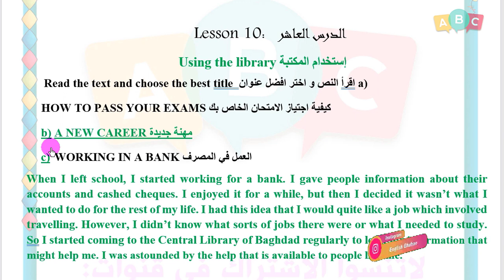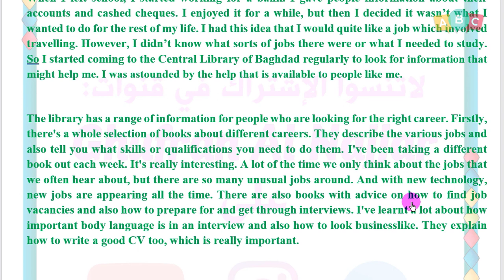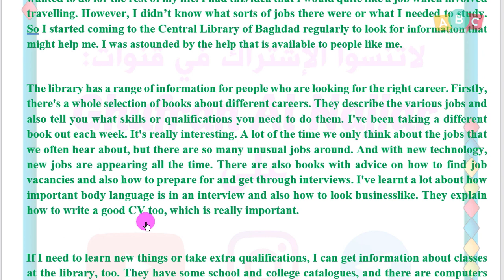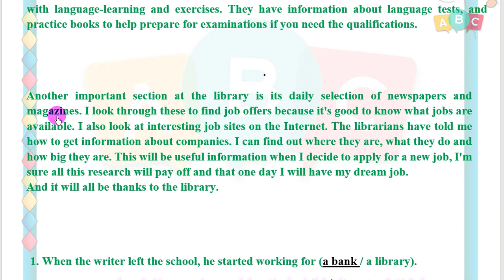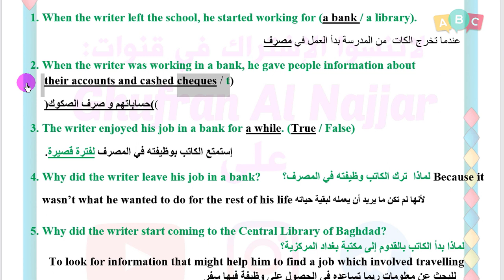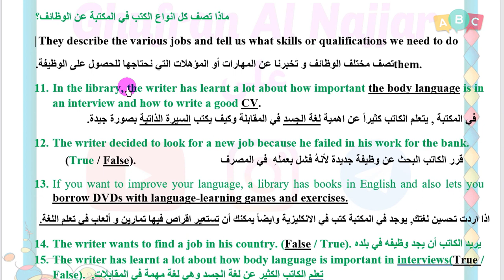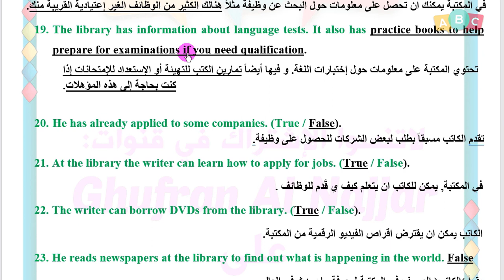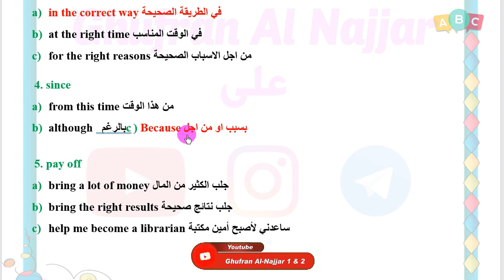انكليزي - الوحدة 7 الدرس 10 القطعة مع الاسئلة المهمه